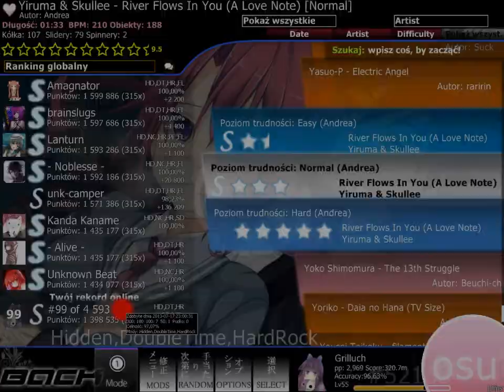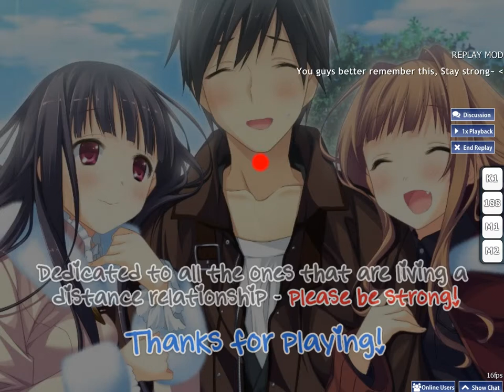Let's play OSU! ~ Yiruma & Skullee - River Flows In You [Normal]